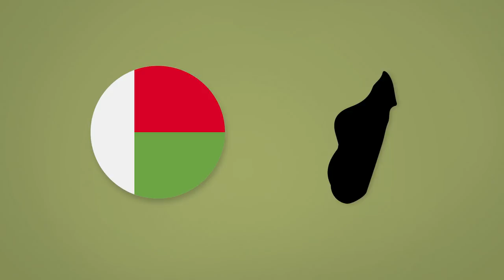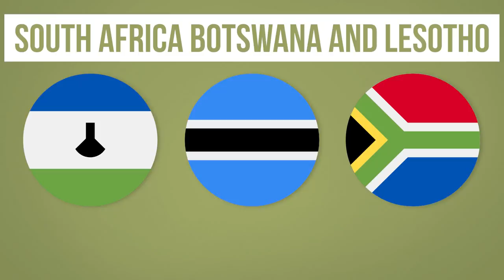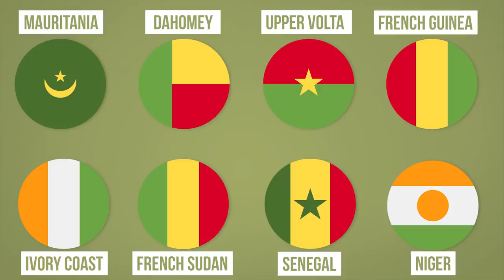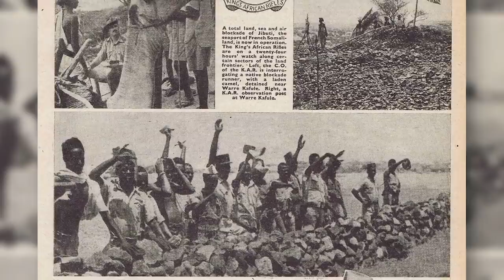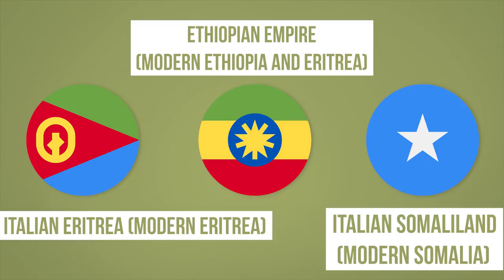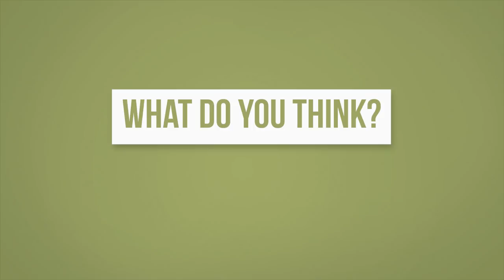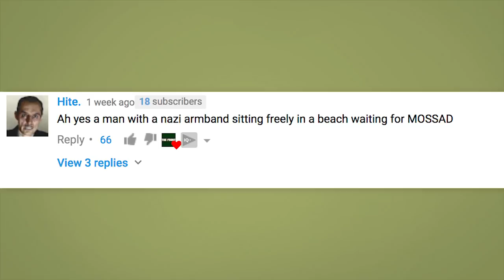Countries in World War 2 Summed up in Less than 30 Seconds [Episode 3]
There's a reason it was called World War 2 y'know.

Chapters

0:00 Introduction
1:13 Madagascar
2:00 South Africa (and Botswana and Lesotho)
2:41 Northern Rhodesia (now Zambia)
2:53 Southern Rhodesia (now Zimbabwe)
3:23 Tanganyika (now Tanzania)
3:54 Belgian Congo (now the Democratic Republic of Congo)
4:29 French West Africa
5:03 French Somaliland (Djibouti)
5:33 French Equatorial Africa
5:58 Kenya
6:33 Italian East Africa
7:11 Nigeria
7:25 Gold Coast (Ghana)
7:40 Liberia
7:56 Mauritius
8:21 Morocco
8:59 Tunisia
9:26 Algeria
9:46 Libya
10:00 Egypt
10:33 Anglo-Egyptian Sudan
10:49 Ruanda-Urundi
10:59 Africa Summary
11:19 Maldives
11:30 Saudi Arabia
11:50 Yemen
12:00 Oman
12:15 Transjordan (now Jordan)
12:25 Conclusion